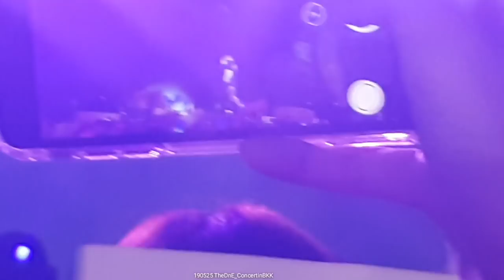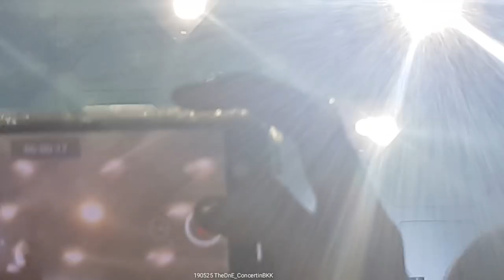(Fancam) 190525 Super Junior D&E in Bangkok